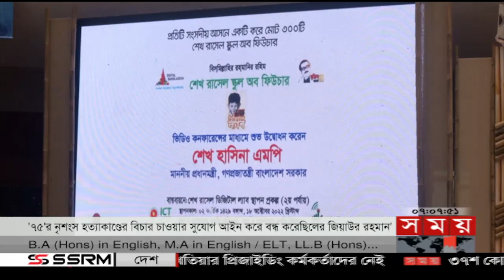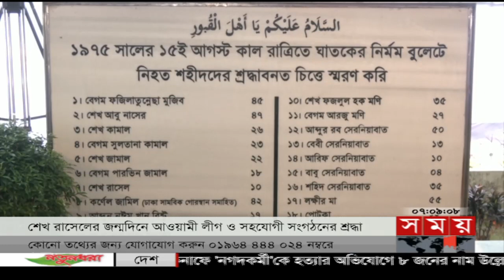সন্ধ্যার সময় | সন্ধ্যা ৭টা | ১৮ অক্টোবর ২০২২ | Somoy TV Bulletin 7pm | Latest Bangladeshi News